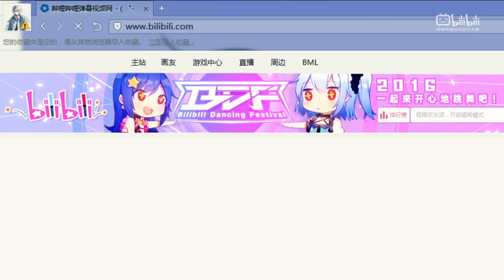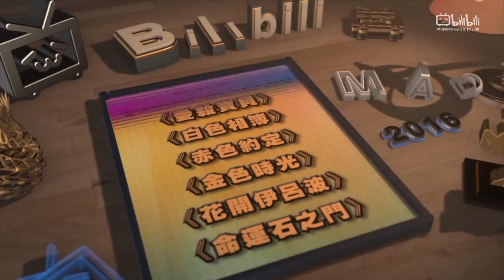heard B station house recently held a dance contest